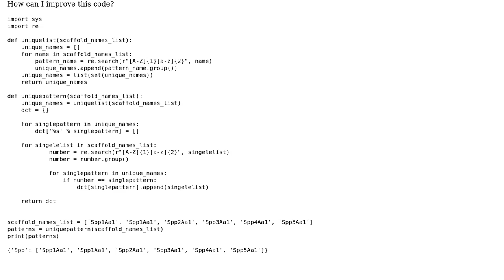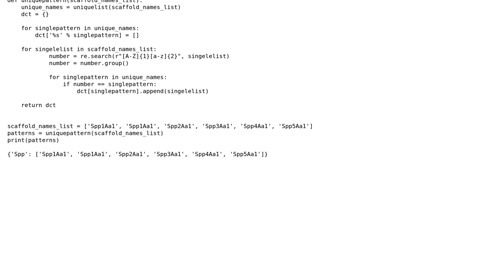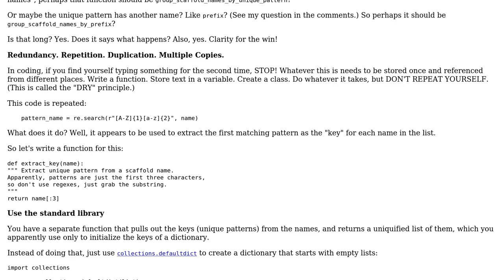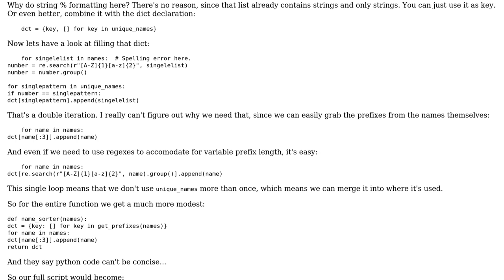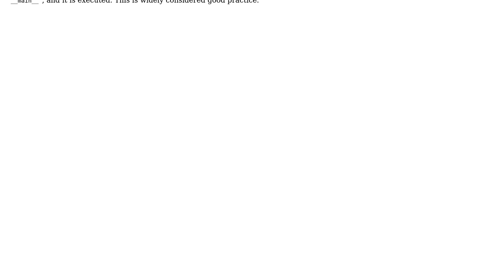Extract three letter pattern from a given list (2 Solutions!!)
Extract three letter pattern from a given list

With thanks & praise to God, and with thanks to the many people who have made this project possible! | Content (except music & images) licensed under CC BY-SA | Music | Images & others | With thanks to user Gloweye user dfhwze user catuf user aghast and the Stack Exchange Network Trademarks are property of their respective owners. You are responsible for your own actions.